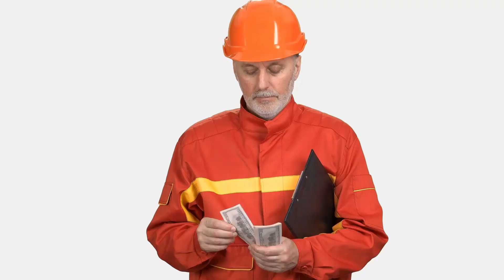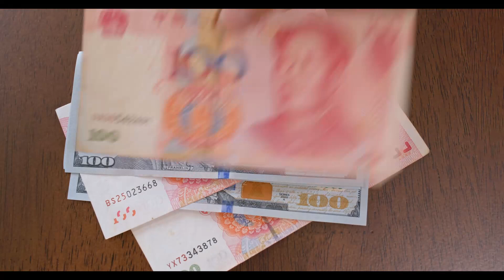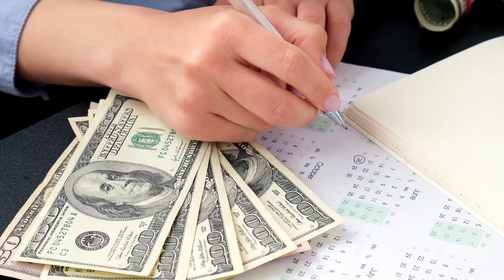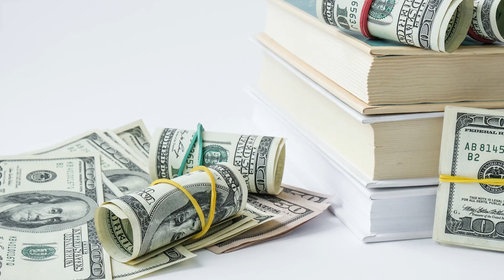Help with back taxes owed to irs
If you're burdened by back taxes owed to the IRS, relief is within reach! Our comprehensive guide provides expert assistance and practical solutions to help you navigate the complexities of resolving tax debt. Discover essential tips on negotiating with the IRS, exploring available payment options, and understanding potential tax relief programs. We break down the process, empowering you to make informed decisions and take proactive steps towards financial recovery. Don't let back taxes compromise your financial well-being—watch our video for invaluable insights and regain control of your financial future. Whether you're facing penalties, interest, or other challenges, our dedicated content is here to guide you through the process of resolving back taxes and achieving peace of mind.